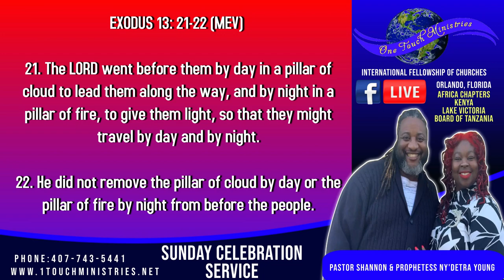Follow The Cloud - Pastor Shannon Young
Messaged given at One Touch Ministries Orlando 4/24/22 by Pastor Shannon Young